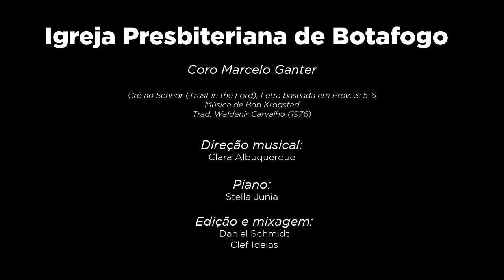"Crê no Senhor" - Música: Bob krogstad | Trad. Waldenir Carvalho